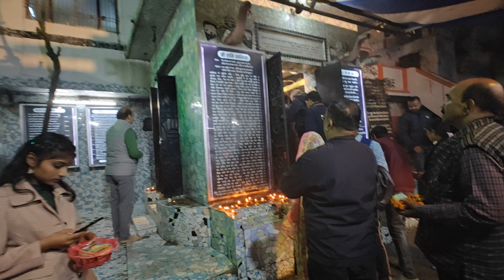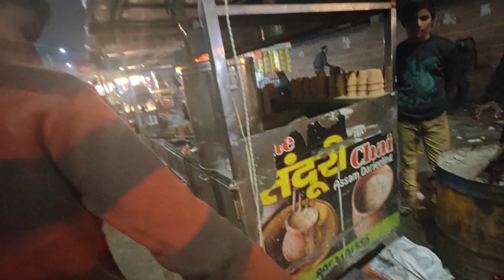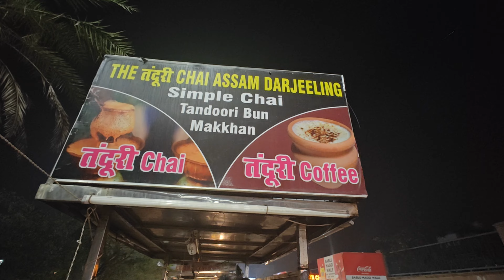Chotri gali Street food | Chicken cloth market Lucknow | Exploring Lucknow Best Places 🌮👘🚗